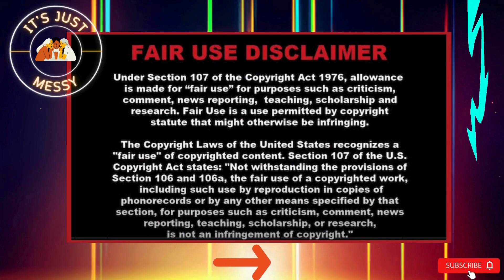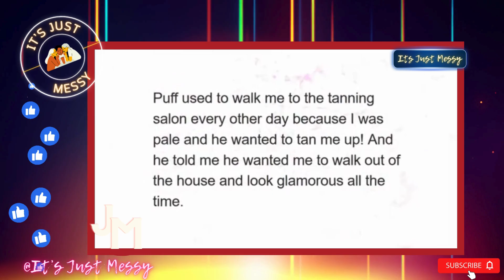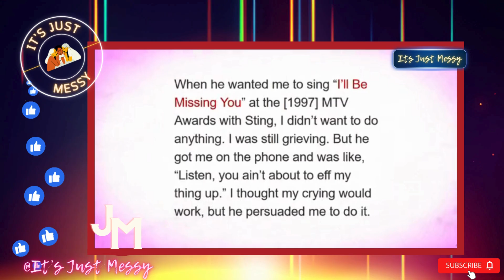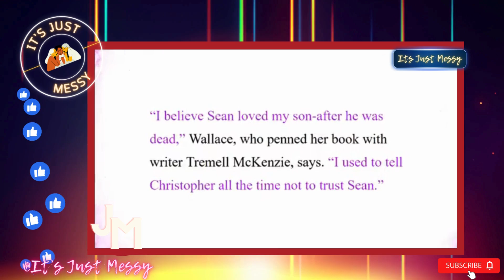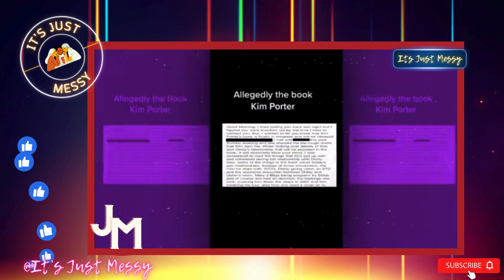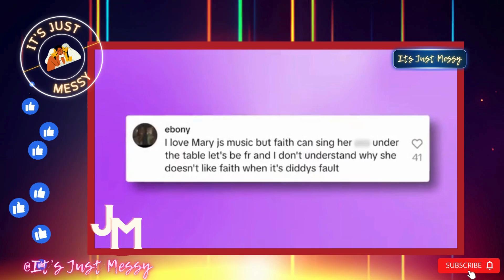Faith Evans Opens Up About Experience At Bad Boy Records!!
Hey Chaos Crew! Welcome to 'It's Just Messy,' the hub where chaos and celebrity culture collide. No sugar-coating, no censorship – just the unfiltered truth about your favorite A to D-list celebrities, true crime stories, or anything else that's a glorious mess. Remember, everything we discuss here is allegedly.

For Catering Services and Recipe Ideas

Cookbook On Sale Now Ebooks Available as well
Nyeluxe Kreations 30Mins or Less Cookbook
NyeLuxe Kreations " Vibrant Vegan Delights" Cookbook
Nyeluxe Kreations Nutrition Nirvana Ebook

Are you looking for weight loss diets? or simply trying to get healthy and fit? we've got you covered  visit: